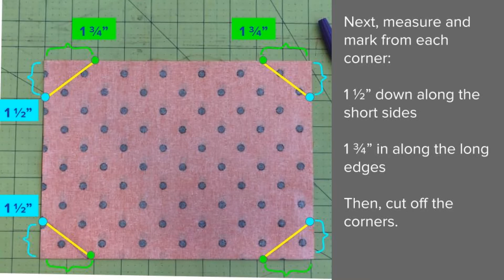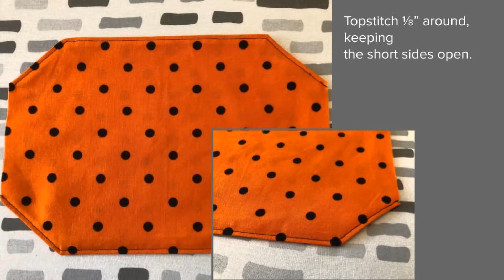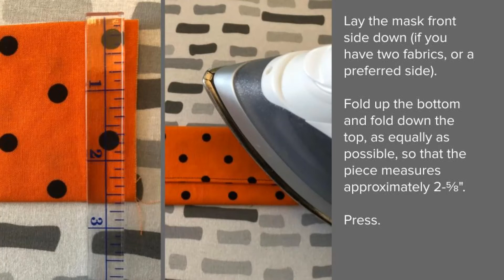3D Mask Tutorial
Easy step-by-step guide to making your own 3D style face mask.